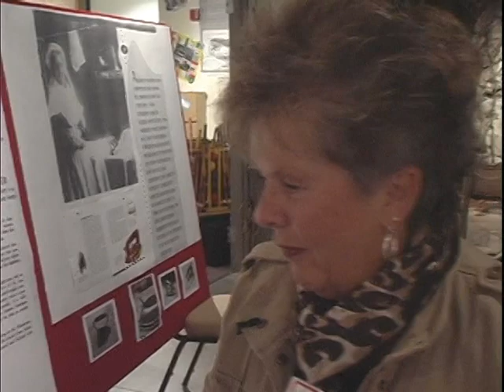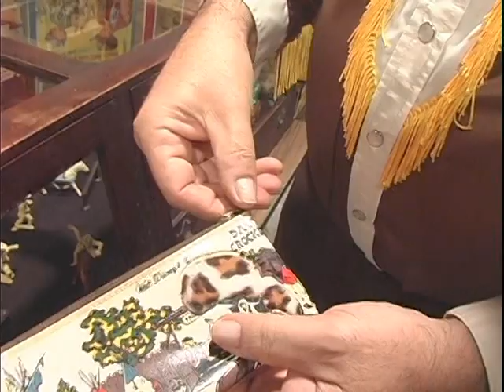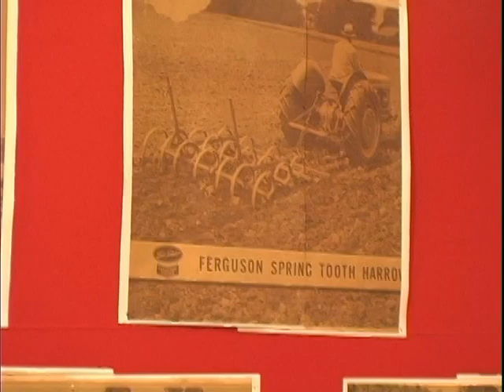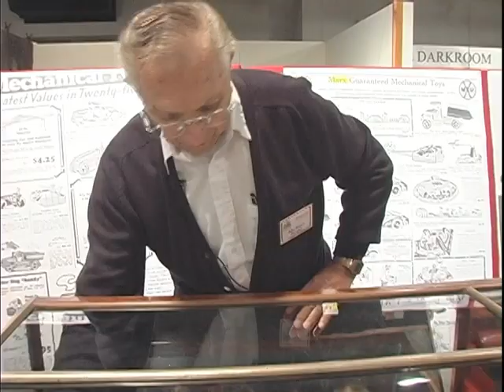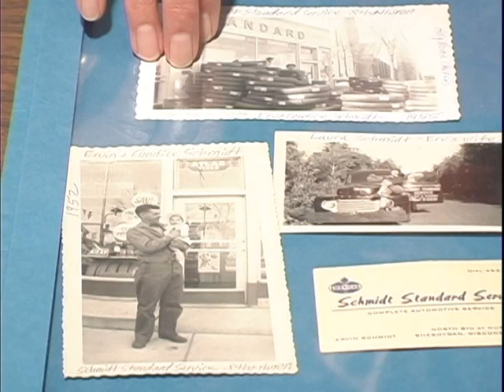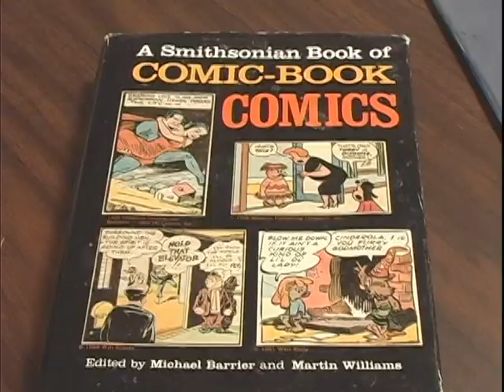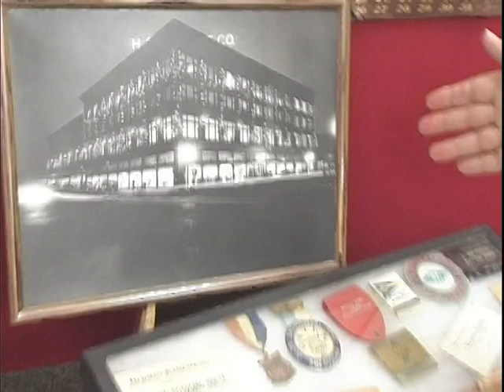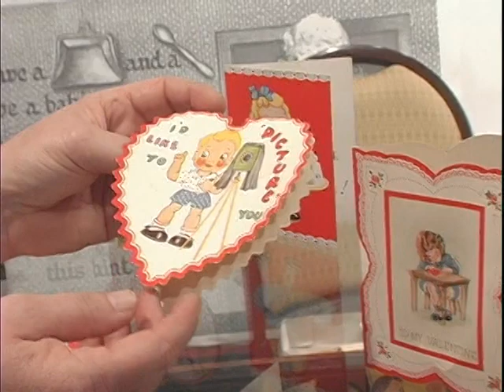Third Saturday 101511